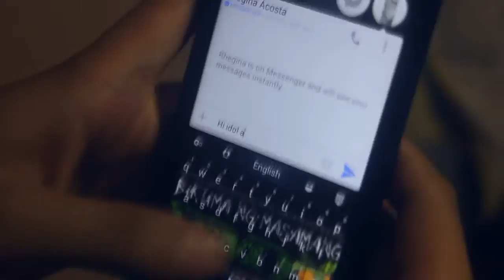PAGOD NG UMUNAWA BY JMATT & MAYHANG (OFFICIAL MUSIC VIDEO)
Official Account Of Limited Productions ..

DIRECTED AND VIDEOGRAPHICS EDITED BY JOMBEST

LIMITED PRODUCTION PRESENT

MUSIC ARRANGED BY JOMBEST